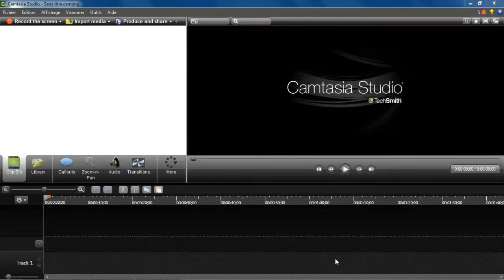0109 Mise à jour de Camtasia Studio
Chapitre : 01-Mise en route